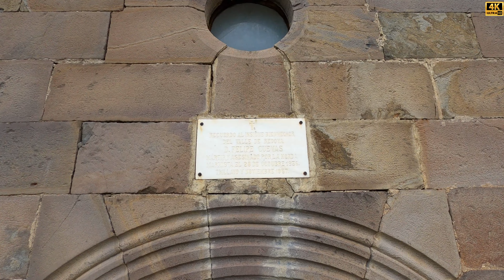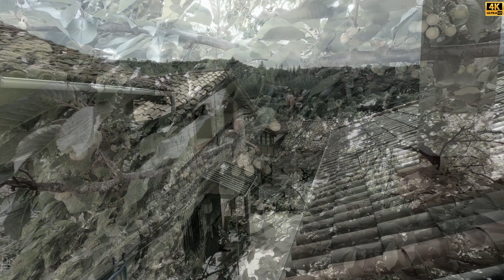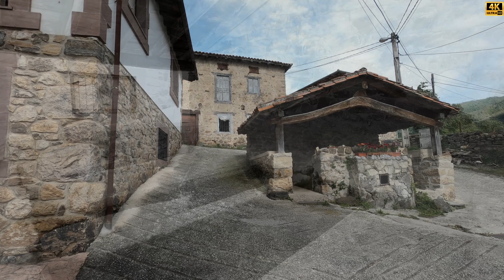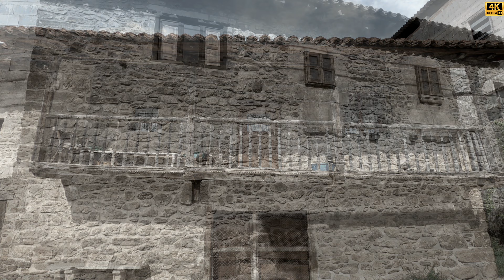TRILLAYO - VALLE DE BEDOYA - LIÉBANA - CANTABRIA 4K - Muchos años de historia !!!.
Trillayo es una localidad situada en el Concejo de Bedoya, en el municipio de Cillorigo de Liébana. Situado a 380 metros de altitud. En enero de 2020 contaba con 23 habitantes. Está a 6 km de Potes.
Junto a Salarzón, San Pedro de Bedoya, Esanos, Pumareña y Cobeña son los pueblos del Valle de Bedoya.
En el año 1461 se cita a la localidad por primera vez en el Cartulario de Santo Toribio. Sus viejos ventanales y sus diversos pórticos nos demuestran desde, incluso, la entrada al pueblo, que se trata de una población con muchos años de historia. En Trillayo se asentó en 1654 el apellido de las Cuevas.
En las inmediaciones se encuentra una ermita en mal estado de conservación, que formó parte del presbiterio de la antigua iglesia parroquial. Dicha ermita hace las veces de cementerio local. En la esquina derecha posee una inscripción que cita: “Esta capilla fundó Fernando Gutiérrez Carbón de Bedoya”.
Cabe destacar, como edificaciones interesantes, la casa de Monasterio, del siglo XVI, emplazada en el centro del pueblo, frente a una plaza donde se sitúa también la escuela (sin usar para tal fin desde los años 50, aproximadamente), y el lavadero, ambas construcciones del siglo XX.